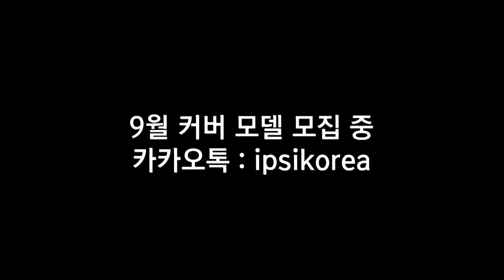[하이틴TV]2017년 8월 커버모델 촬영현장 메이킹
능소화와 예쁜 꽃들이 피어난 8월에
화사한 그녀들이 숙명여대에 찾아왔습니다.
하이틴tv 대학·고교 커버 모델들을 만나봅니다.